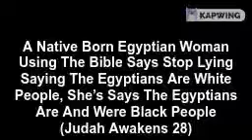Native Born Egyptian Woman Says Ancient Egyptians Were Black People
Originally Posted On YouTube Channel: Unpopular Egyptian Voice
This woman who is native born said the Egyptians are/were BLACK PEOPLE. She says she read the Bible in particular Genesis 10:6 where it says the Egyptians came from Ham which you know that verse has been posted repeatedly on this page. Anyone with common sense can see that Ham fathered what became know as the african nations. Well Egypt would happen to be one of those African nations. She says to white people in America stop lying saying that the Egyptians are white. They are black. Those are her words. My words are that yes the Egyptians do come from Ham and that shows that they’re Black people. The black Egyptians still live in the land by the way. Also your Bible says that The Scriptures say Moses, Joseph, even Paul were thought to be Egyptians and all the 12 Tribes of Israel with Joseph during Jacob’s funeral were mistaken for being Egyptians in Genesis 50:11. So this means the Hebrews are black people. It’s easy to see and in these end times this Truth is coming out day by day. One thing I try to do on this page is find people who live in those areas to give testimony to who and what the true Israelites are. Add this one to the collection. As this one as yet another witness. Listen to her testify. Nothing more need be said.
Black people in America and around the world who are descended from the Trans Atlantic Slave Trade you are The Tribe of Judah the true biblical Hebrews.
(Judah Awakens 28)

judah_awakens28